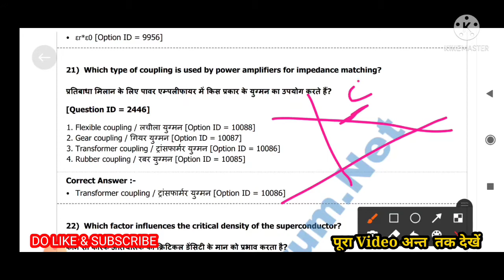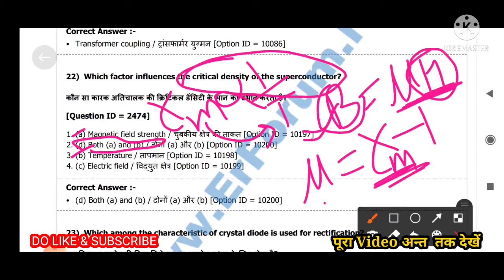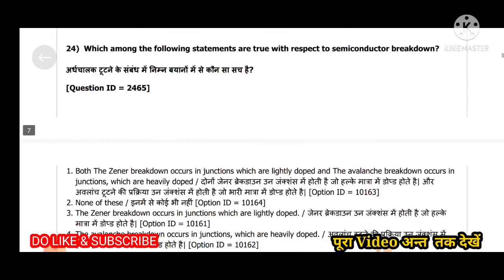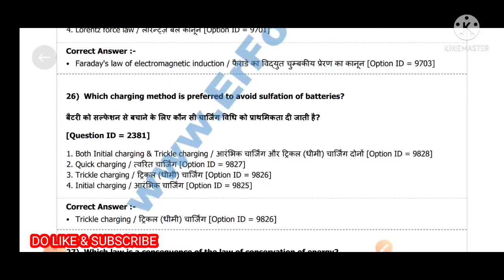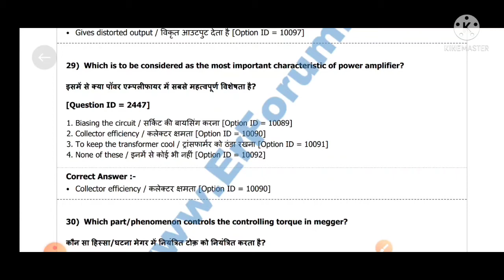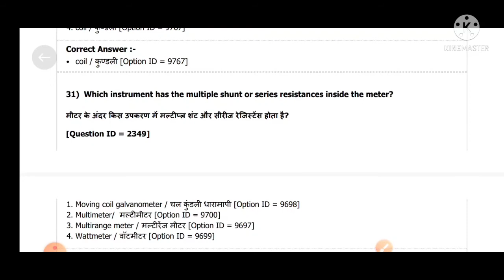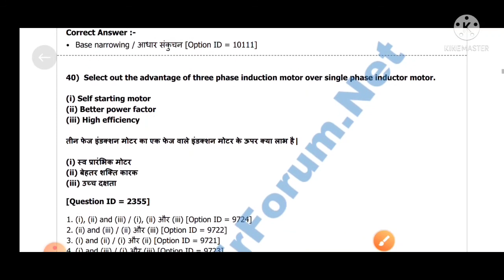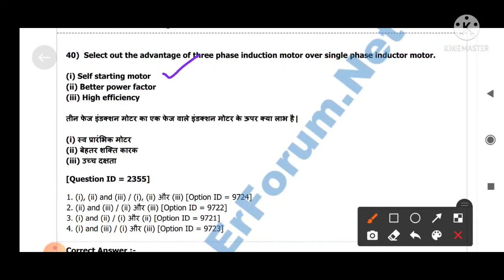UPPCL JE 2018 PAPER Solution (Part 2)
junior_engineer

Uppcl Je Special Lecture 2018

maths clases

JB GUPTA BOOK SOLUTION VIDEO

Electrical & Electronics Various  circuit   Concept Video